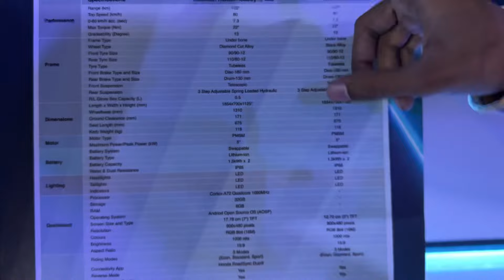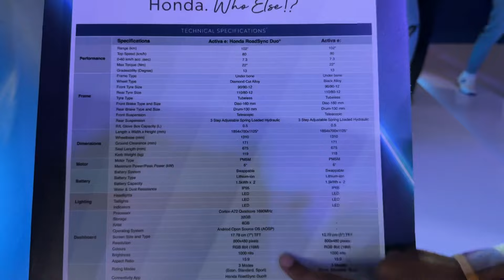Honda Activa E 🔥 Range | Charging Time | Swapping Station Process and more ✅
honda activa ev range | honda activa ev scooter | honda activa ev range | honda activa ev launch date in india | honda activa ev new model 2024

Welcome to our in-depth review of the Honda Activa Electric Scooter ! In this video, we explore the exciting features and specifications of Honda Activa EV

🌟 Key Features of the Honda Activa Electric Scooter 🌟
➡️ Variants:
➡️ Price:
➡️ Colours:
➡️ Safety:
➡️ Features: Modern connectivity features like

🌟 Specifications of Honda Activa EV 🌟
➡️ Motor:
➡️ Battery
➡️ Power: PS
➡️ Torque: Nm
➡️ Wheelbase: mm
➡️ Ground Clearance: mm
➡️ Saddle Height: mm
➡️ Kerb Weight: kg
➡️ Brakes:
➡️ Charging Time:

The Honda Active Electric competes against various rivals in the segment including TVS iQube, OLA S1, and Ather, making it a solid choice for riders looking for both performance and style.

In this video, we’ll cover everything you need to know about the Honda Activa EV, including its design, performance, and comparisons with its rivals.

honda activa electric scooter teaser
honda activa electric scooter review
honda activa electric india
honda activa electric bike
honda activa electric scooter features
honda activa ev
honda activa 7g new model 2024
honda activa